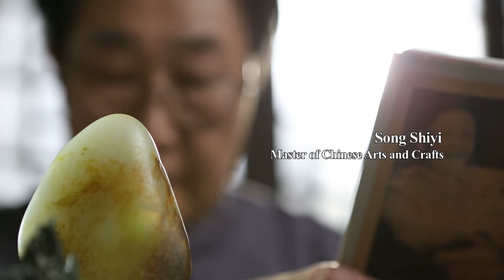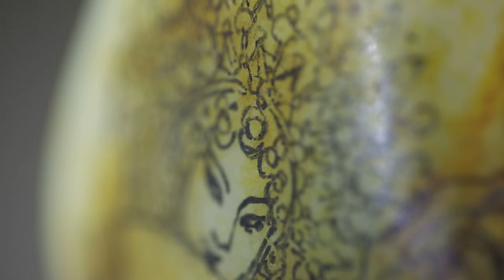【Prevue】Heritage on Fingertips--Episode Two -Jade Carving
The documentary tells the story of master Song Shiyi, who has been engaged in jade carving for nearly thirty years. From master piece to small object, from anaglyph to medallion, from landscape to figure, from traditional to modern style, he is versed in a wide range of carving skills and themes. Rigorous design, reasonable idea and delicate craft have always been his style and pursuit.
By high-definition close shot, it records the whole process of carving a stone into an exquisite artware, which requires delicate design based on different colors and shapes of the material. It also displays fine artworks made by Song during his career life, which is sure to be a visual feast of charming jade carving.